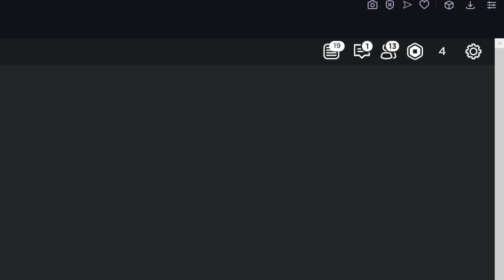please give robux